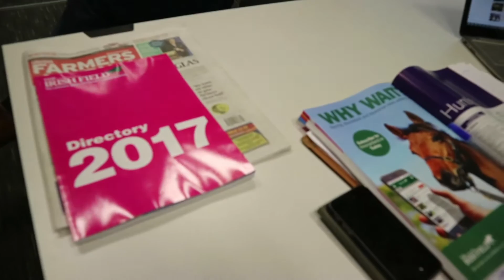The Irish Field Mannequin Challenge - Directory 2017